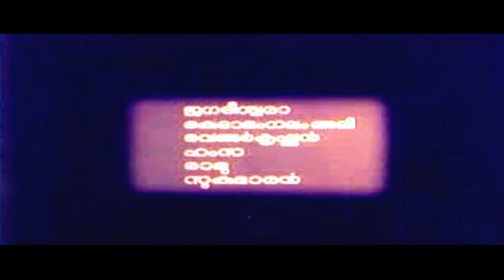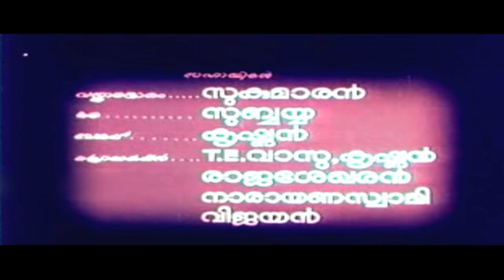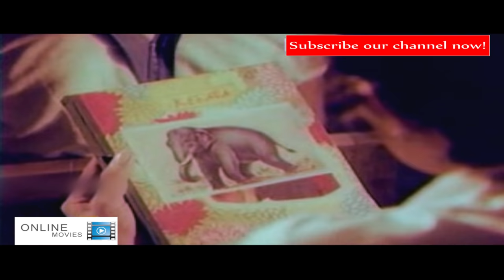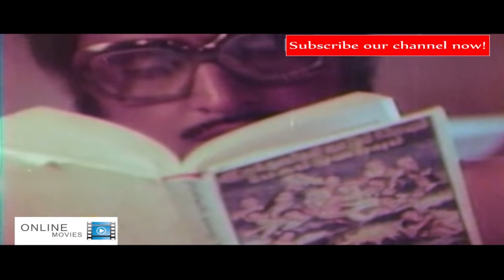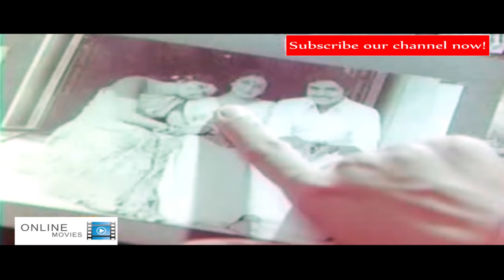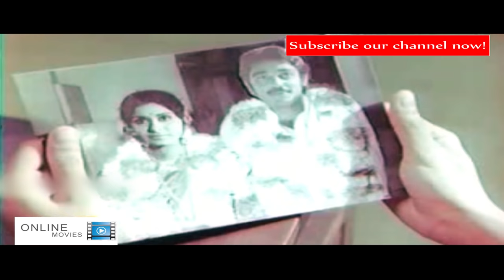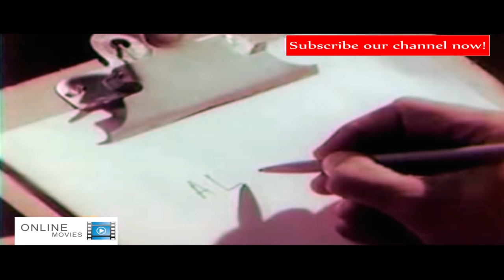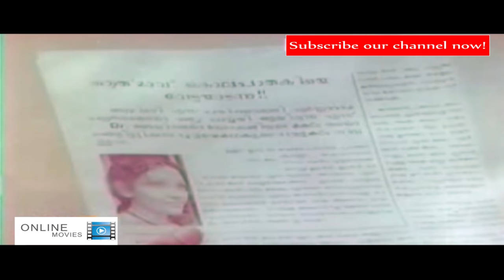Malayalam Full Movie | Ormakal Marikkumo ? | Ft. Kamal Hassan, Jayan, Vidhubala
Ormakal Marikkumo is a Malayalam film, directed and produced by K. S. Sethumadhavan. The film stars Kamal Haasan, Shoba and Vidhubala. The film has musical score by M. S. Viswanathan.Shobha won the Kerala State Film Award for Second Best Actress. In an interview with Ravi Menon on the talk show Chakkarapanthal, actress Vidhubala recalled shooting the slow motion song sequence in this film, She and Kamal Haasan actually moved and danced slowly since the technique had not yet been introduced in Malayalam cinema. The film produced under banner Chitrakalakendram, and the final length of the film was 3,543.00 metres.The music was composed by M. S. Viswanathan with lyrics by Mankombu Gopalakrishnan.Ormakal Marikkumo was released on 26 August 1977. Shobha won the Kerala State Film Award for Second Best Actress.